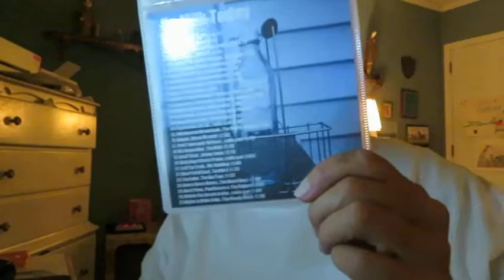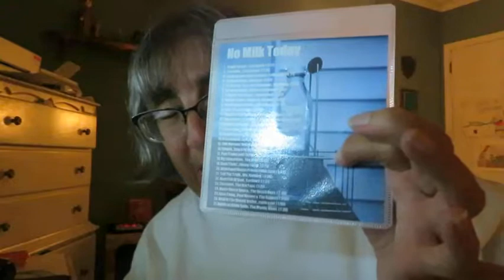June 25th Trish Chat